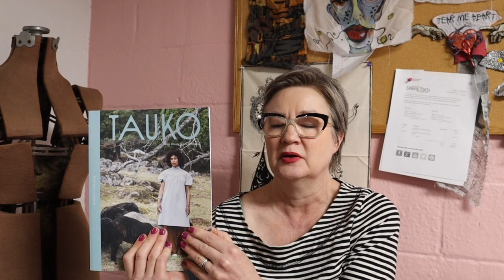This week is all about the knit tops and pants!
Hey ladies,
this week I'm mostly talking about my knit tops and pants makes from the last couple of weeks. All links can be found below:
My measurement info for reference:
Height 5'3"
weight 138 LB
bust 38"
waist 34"
hips 39"